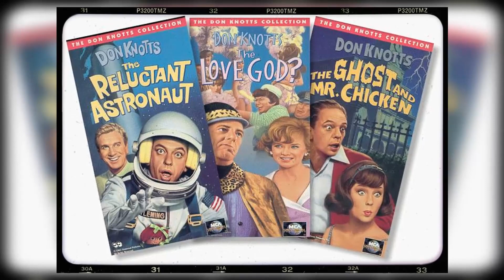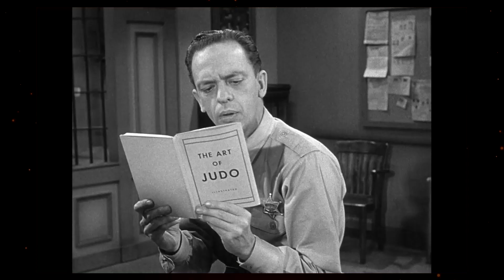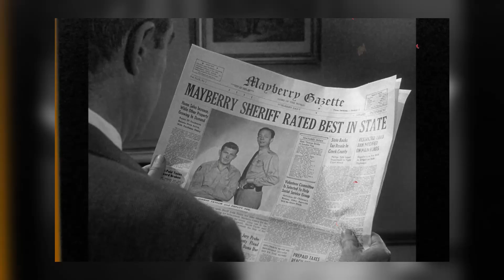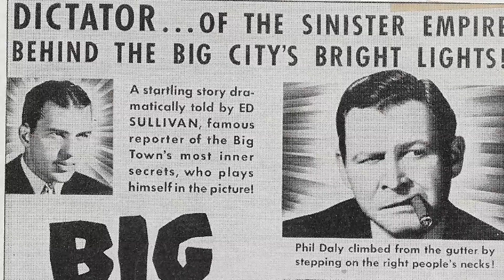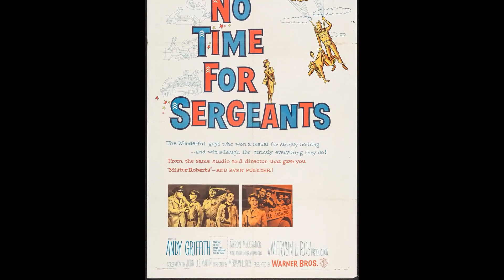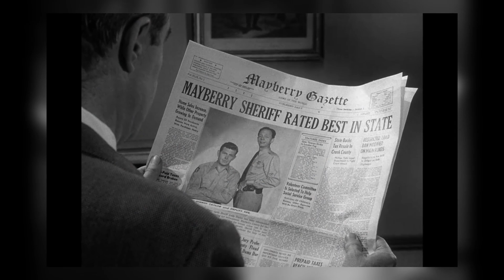Don Knotts True Feelings About Andy Griffith Finally Confirmed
Hola, amigos! Bienvenidos a our channel! Our latest video, 'Don Knotts True Feelings About Andy Griffith Finally Confirmed', promises to take you on a whirlwind tour of excitement and wonder. Get ready to experience the thrill of exploration like never before!